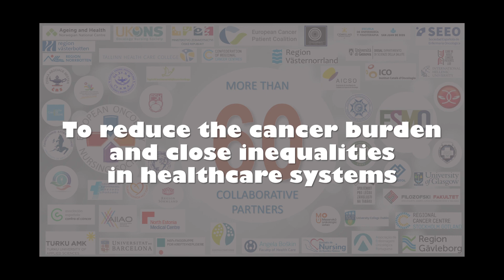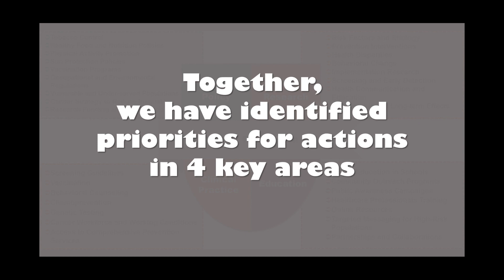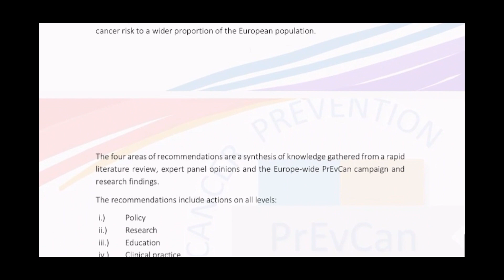HD VIDEO EONS WCD 2024 1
World Cancer Day 2024 - PrEvCan Position Statement